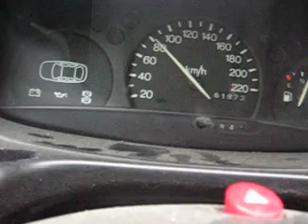Ford Escort Acceleration 0-100 km/h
1996 ford escort 1.6 zetec engine